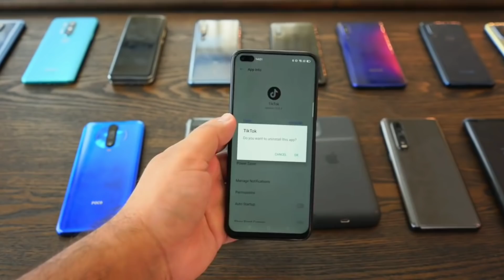Reply To TikTokers | Technical Guruji Reaction On Carryminati Deleted Video | YouTube VS TikTok